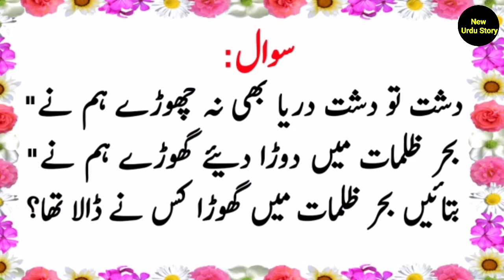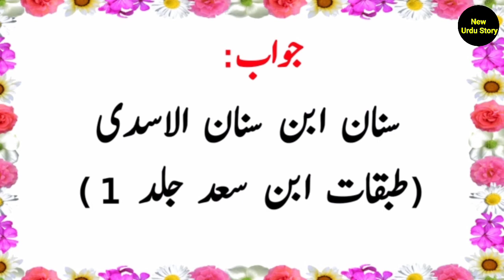Urdu Islamic knowledge | Islamic Knowledge In Urdu/Hindi | Questions & Answers | New Urdu Story